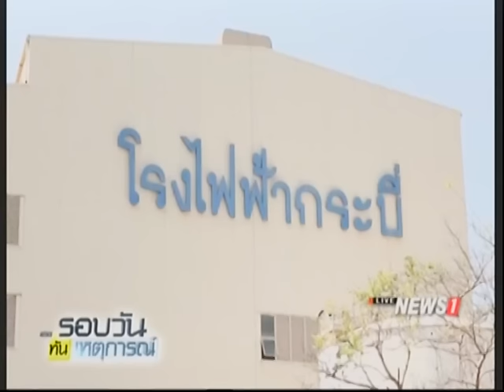ส.อ.ท.หนุนรัฐทบทวนEHIA โรงไฟฟ้าถ่านหินกระบี่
22/02/2017 ส.อ.ท.หนุนรัฐทบทวนEHIA โรงไฟฟ้าถ่านหินกระบี่